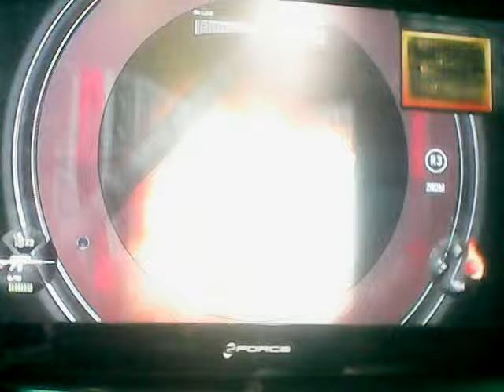El tipo de la escopeta. ES ROBOCOP!!! TWO 40π days